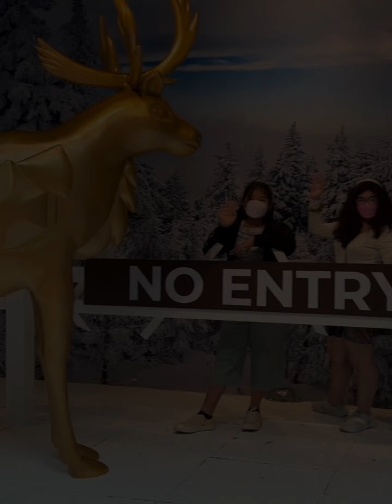Cousin bond, OKADA Manila Philippines. Christmas display, December 2022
Cousins fantastic bonding time at OKADA Manila. They very much enjoyed each other’s company. Inseparable time while in the Philippines. December 2022.